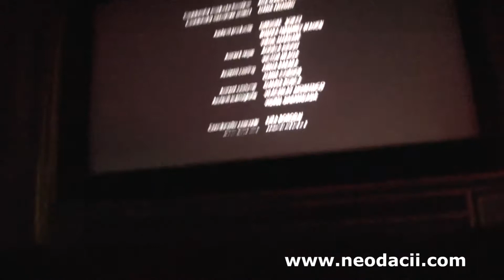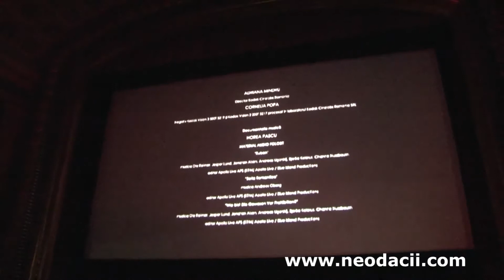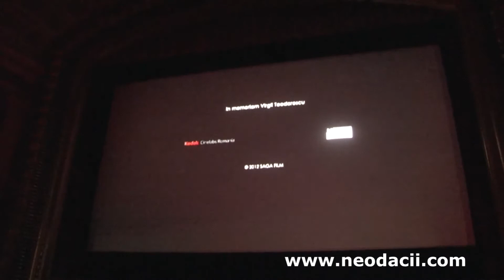Strasbourg. La Troisième édition du Festival du Film Roumain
La Troisième édition du Festival du Film Roumain à Strasbourg: « 3e Quinzaine du Cinéma Roumain »
EN BAS DU CIEL (LA LIMITA DE JOS A CERULUI)
de Igor Cobileanski
avec Igor Babiac, Ela Ionescu, Sergiu Voloc
video: Gheorghe Bobeica